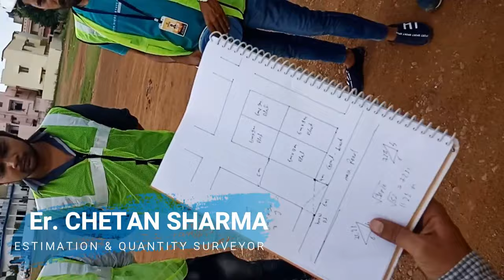HOW TO DO TOWNSHIP LAYOUT MARKING ON SITE ! WITH FULL PROCEDURE- BY CIVIL GURUJI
.Civil Guruji.
Civil Engineer Training Institute

2. If you want to get perfect civil engineering knowledge.
3. If you want to gets training of civil engineering.
4. If you want to increase your salary by civil engineering skill
5.  For Civil engineering Indian start up ideas watch this video
6. For Civil engineering start up ideas video
7. For Civil engineering entrepreneurial motivation video
8. If you want to know more about Civil engineering entrepreneurial ideas.
9. If you want to know how to generate regular income from civil engineering then watch this Channel.
10. If you want to know how to start up a new business in civil engineer then watch this Channel.
11. If you want to know how to identify a recurring revenue model in civil engineering then watch this Channel.
12. latest civil engineering jobs
13. scope of civil engineering
14. duties of a civil engineer
15. construction civil engineering
16. civil engineering jobs

10 Student in one batch only